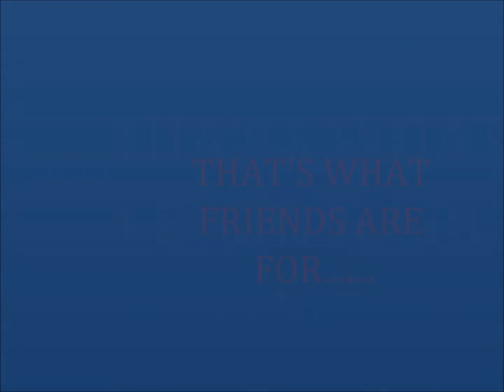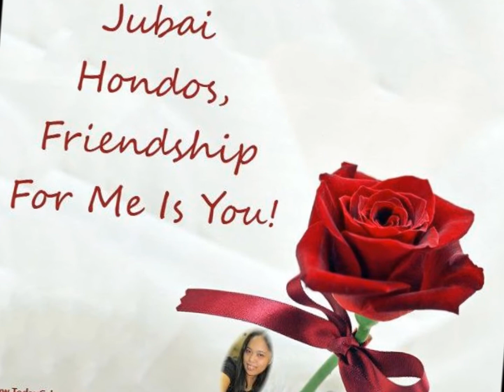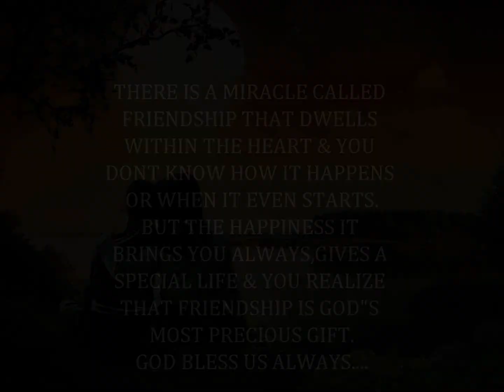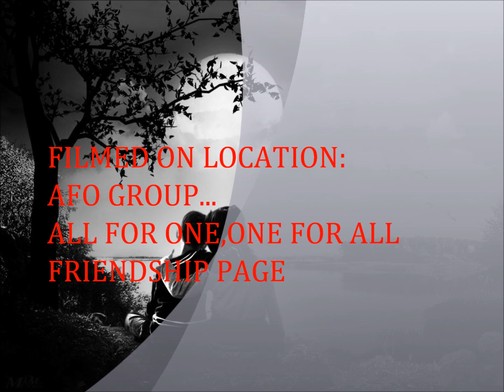That's Are Friends Are For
AFO-All For One,One For All